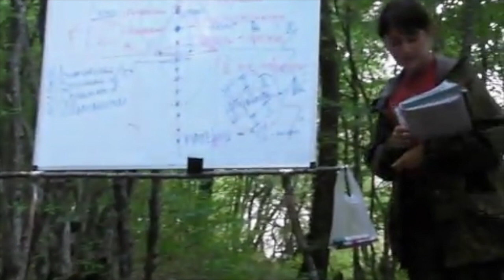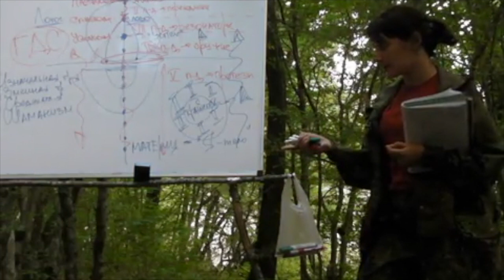Сила духа | Прикладная наука | Мальцев Олег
👉Чтобы получить доступ к полной видео-записи, Вам необходимо обратиться к Марине Николаевне
👉skype: vildiviya